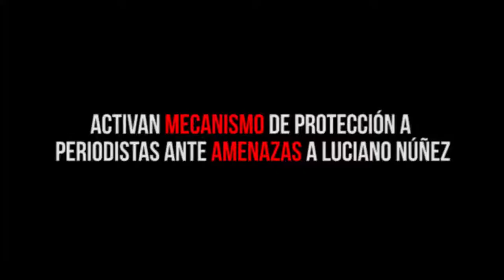ACTIVAN MECANISMO DE PROTECCIÓN A PERIODISTAS ANTE AMENAZAS A LUCIANO NÚÑEZ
En conferencia de prensa el periodista afirma de manera categórica nunca haber recibido un peso de Greg por la obra “Beso de Judas”; interpone denuncias en Derechos Humanos y Fiscalía General de Quintana Roo.